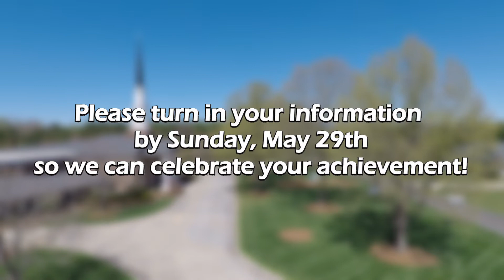Week of 5/8 - 5/14